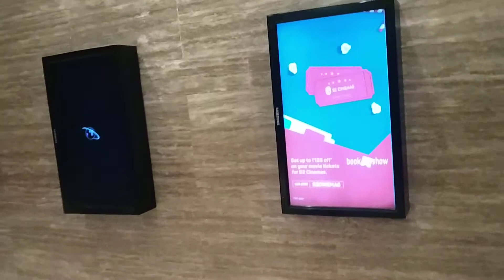S2 Perambur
Waiting to enter screen 2 at S2 perambur for NGK 1st day night show.